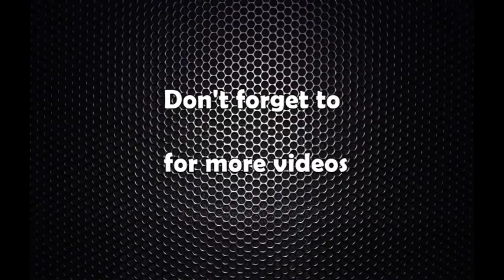ईपिएस परिक्षाको आवेदन दिन सुरु : विहान चार बजेदेखि लाइनमा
ईपिएस परिक्षाको आवेदन दिन सुरु